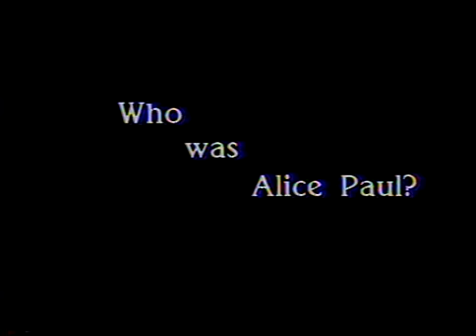Who Was Alice Paul? Pt 1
Taped on location at the home of Alice Paul in Paulsdale, New Jersery. Alice Paul was the author of the Equal Rights Amendment. More than that, she was the person who's tactics were largely responsible for winning the right to vote for women. Guests are Alice Paul's biographer and The Director of The Alice Paul Foundation.